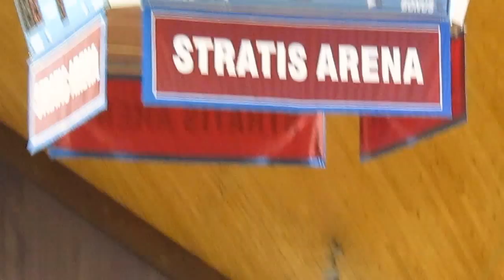CCSU vs Fairleigh Dickinson - Men's Basketball - Mathias Seilund Honored Pre-Game - Jan 25, 2014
Central Connecticut State Blue Devils vs Fairleigh Dickinson Knights
Men's Basketball
Mathias Seilund honored before the game with his parents and family
Rothman Center  -  Stratis Arena  -  Hackensack, New Jersey